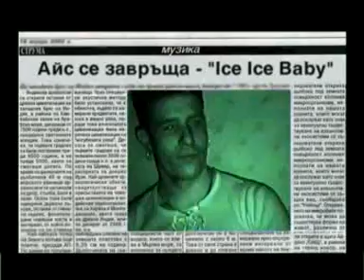Ice - Ice Ice Baby & Pusni Vesel Ritam - Mix 2000 ( Vanilla Ice - cover )